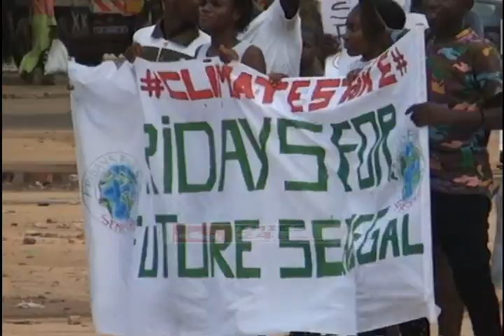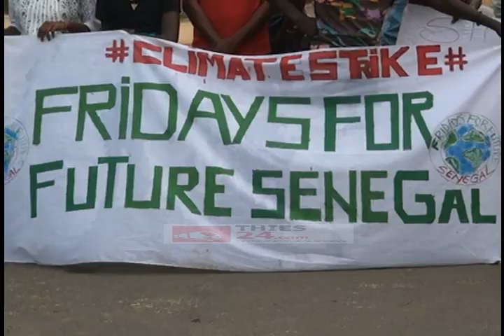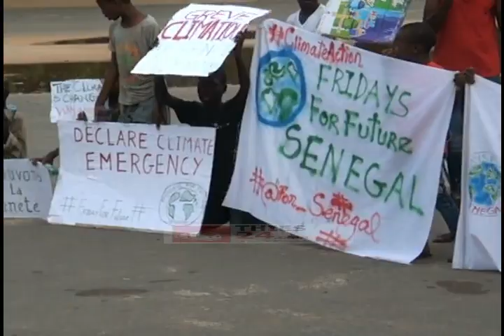Marche à Thies, des jeunes décrètent l'état d'urgence climatique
thies24.com, leader de l'info à Thies